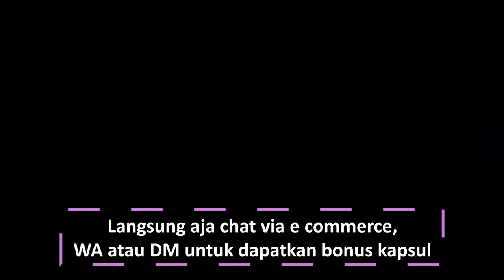ANDIN & ALDEBARAN Mau Kasih Tips biar Kucing Kamu Sembuh & Terhindar dari Jamuran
konsul gratis dengan tim dokter hewan di WA: 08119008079